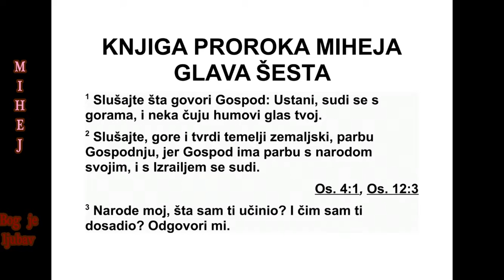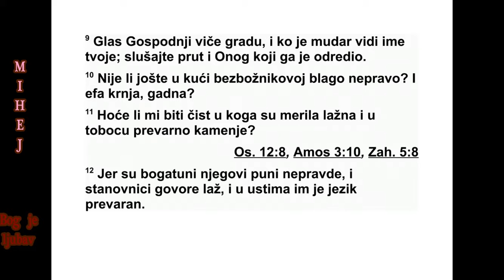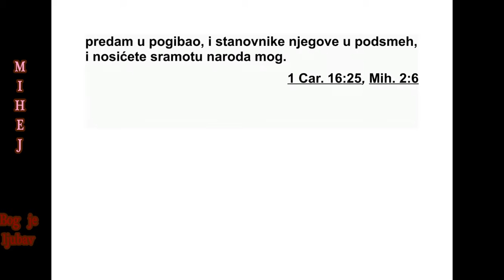KNJIGA PROROKA MIHEJE GLAVA 6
6 Чујте, молим вас, шта Господ говори! Ус -
та ните, подигните своју парницу пред гора -
ма и нека брда чују ваш глас. 2 Чујте, горе,
парницу Господњу, и ви што постојано сто -
ји те, темељи земље! Јер Господ води пар ни -
цу са својим народом, са Израелом ће се
спо рити:
3 „Народе мој, шта сам ти учинио? Чиме
сам те уморио? Сведочи про тив мене! 4 Из -
вео сам те из земље египатске и откупио сам
те из дома робовања. Послао сам пред то -
бом Мојсија, Арона и Марију. 5 На роде мој,
439 МИХЕЈ 4,1 - 6,5
сети се шта је наумио Валак, мо ав ски цар, и
шта му је одговорио Валам, Ве о ров син, шта
је било од Ситима па до Гал гала, да би се
обзнанила Господња праведна дела.”
6 С чим ћу доћи пред Господа? С чим ћу се
по клонити Богу на висини? Хоћу ли доћи
пред њега са жртвама паљеницама, с тела -
дима од годину дана? 7 Хоће ли Господ бити
задовољан хиљадама овнова, десетинама
хи ља да потока уља? Хоћу ли свог првенца
дати за свој преступ, плод своје утробе за
грех своје душе? 8 Рекао ти је, о човече зе -
маљски, шта је добро. Да ли Господ, Бог
твој, тражи од тебе ишта осим да поступаш
пра ведно, да волиш доброту и да скромно
хо диш са њим?
9 Господњи глас виче граду, и ко је мудар
бојаће се твог имена. Слушајте прут и онога
ко је казну одредио! 10 „Има ли још у кући
злог човека богатства које је злоћом стечено
и крње ефе која је вредна осуде? 11 Могу ли
ја бити чист са злом вагом и са кесом лажних
камених тегова? 12 Јер су његови богаташи
пуни насиља, а његови становници говоре
ла жи и препреден им је језик у устима.
13 Зато ћу те ударити да оболиш, бићеш
опустошен због својих греха. 14 Јешћеш,
али се нећеш наситити, осећаћеш празнину
у свом желуцу. Склањаћеш ствари, али их
не ћеш сачувати, а што год будеш сачувао, ја
ћу предати мачу. 15 Сејаћеш, али нећеш же -
ти. Цедићеш маслине, али нећеш се мазати
уљем. Правићеш сок од грожђа, али га не -
ћеш пити. 16 Зато што се држите Амријевих
одредаба и свих дела Ахавовог дома и живи -
те по њиховим саветима, претворићу вас у
страшан призор и учинићу да људи у чуду
звиж де кад виде становнике града. Народи
ће вам се ругати.”